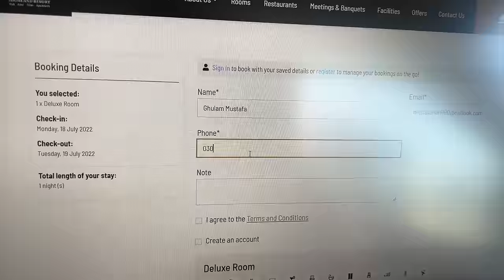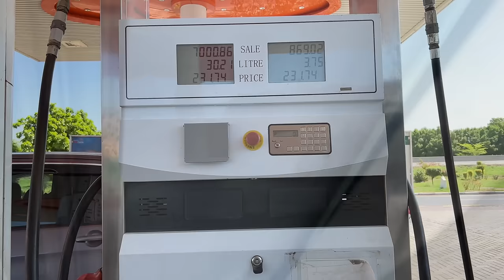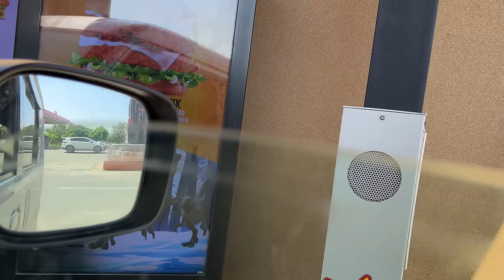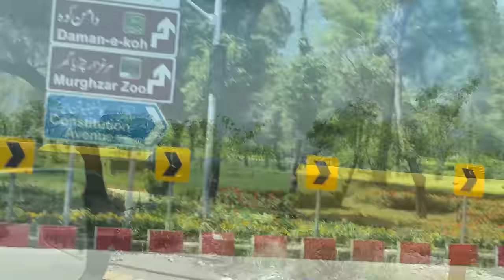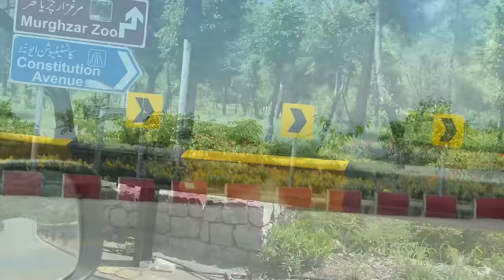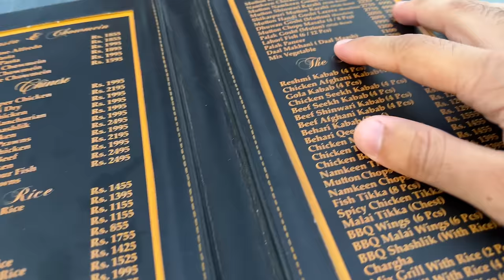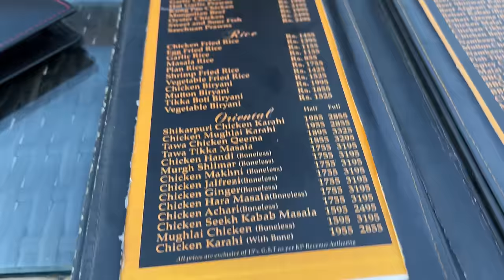Day 3 | Hamara deluxe room experience 🏨 | Road trip | Mustafa Hanif BTS | daily vlogs